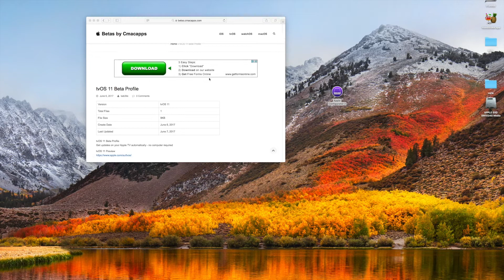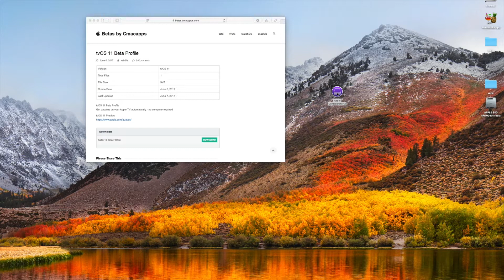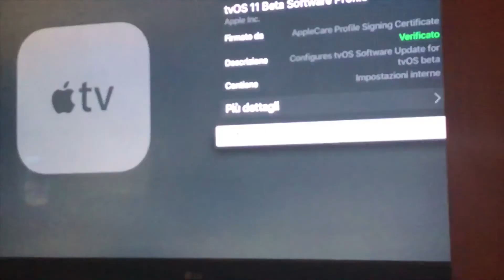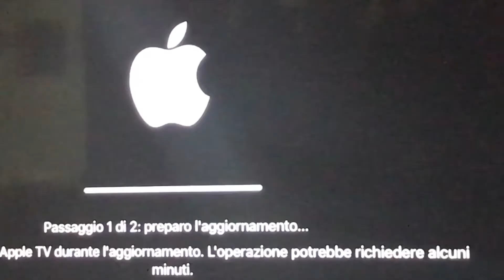Installare tvOS 11 Beta Sviluppatore / Install tvOS 11 Developer Beta 3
Vediamo in questo video come installare sulle nostre Apple TV 4, la terza beta di tvOS 11. Naturalmente chi ha già la beta 2 o 1 di tvOS 11, deve semplicemente andare in IMPOSTAZIONI - SISTEMA- AGGIORNAMENTI SOFTWARE.
Chi non ha ancora installato tvOS 11, deve scaricare il profilo sviluppatore da quì
Naturalmente vi serve un cavo USB -C / USB per collegare l' Apple TV al Mac, e poi l' app scaricabile gratis dal Mac AppStore, "Apple Configurator 2".
E poi... c'è il video... :)

ENG:

Let's see in this video how to install on our Apple TV 4, the third beta of tvOS 11. Of course, who already has the beta 2 or 1 of tvOS 11, simply go to SETTINGS - SOFTWARE UPDATE SYSTEM.
If you have not yet installed tvOS 11, you must download the Developer Profile
Of course, you need a USB - C / USB cable to connect Apple TV to your Mac, and then download the app free of charge from the Mac AppStore, "Apple Configurator 2".
And then ... there's the video ... :)